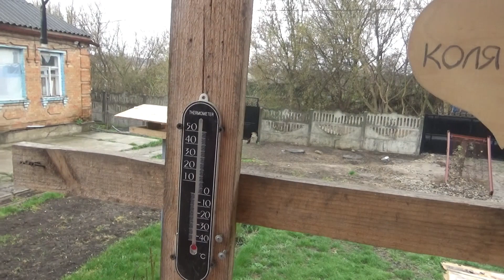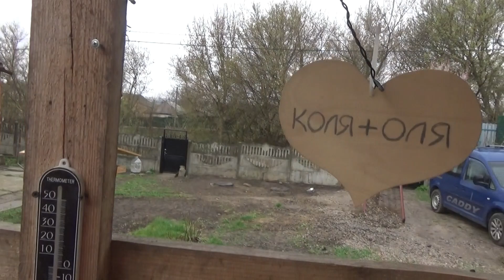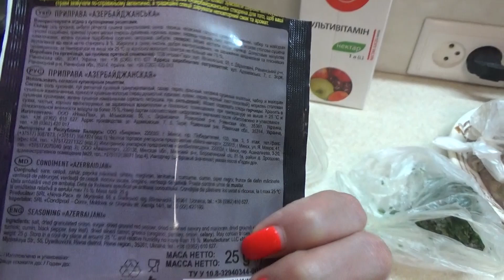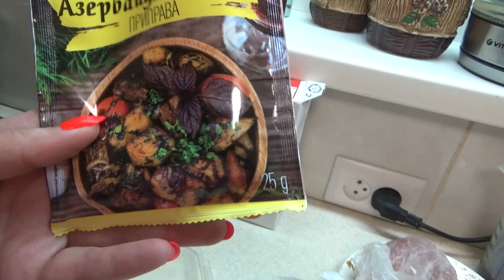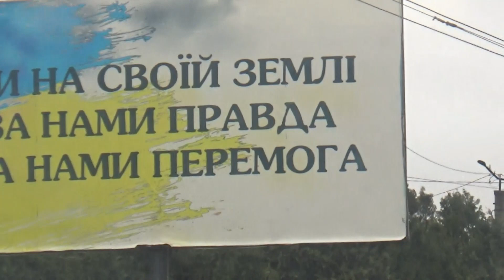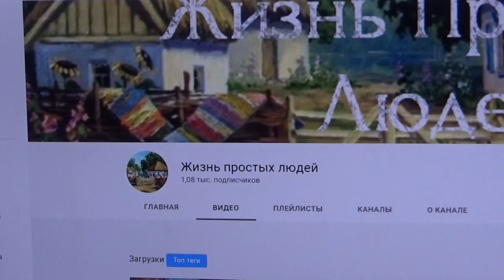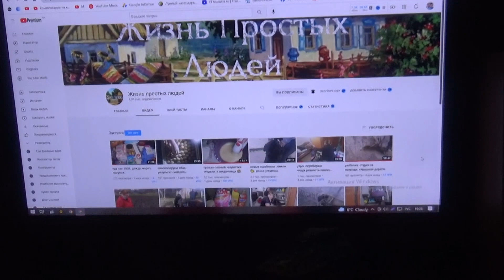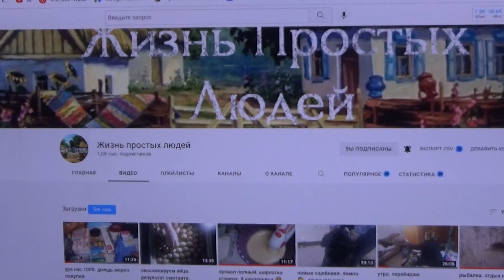День не по плану, дурная голова, погода не шепчет, Шаповаловы, Украина Кропивницкий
на помощь переселенцам и гум.надобности - карта - 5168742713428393
с миру по нитке... разом ми сила !!! Україна це є ми - ми це і є україна!!!